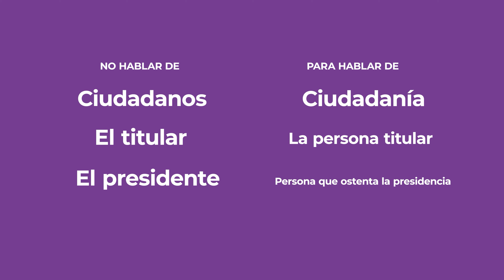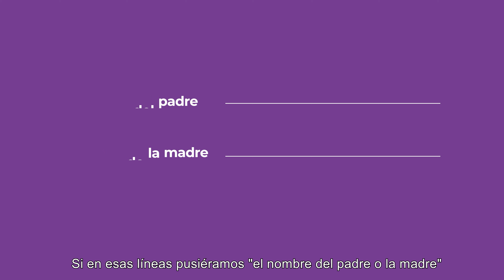PERLAS PARA UN LENGUAJE INCLUSIVO 2- ¿Cómo llevarlo a la práctica?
Recursos prácticos ofrecidos por  la Viceconsejería de Igualdad y Diversidad del Gobierno de Canarias, para trabajar la comunicación en tiempos de igualdad y diversidad a través de la Estrategia Canaria de Transición Igualitaria